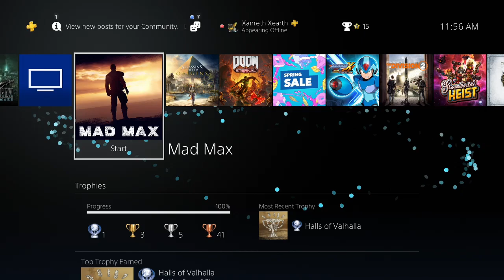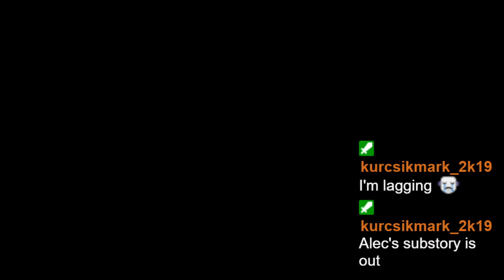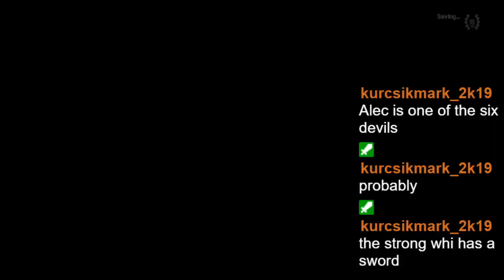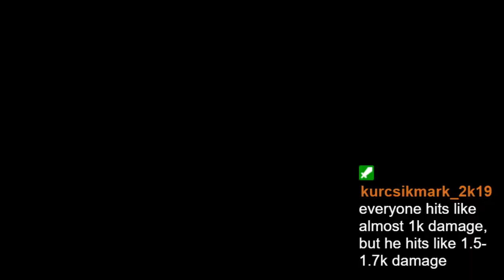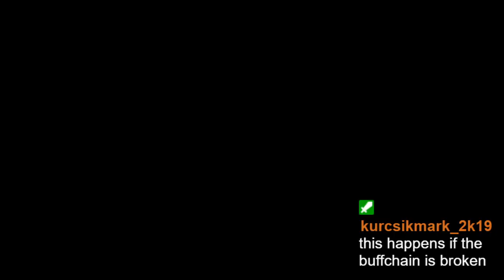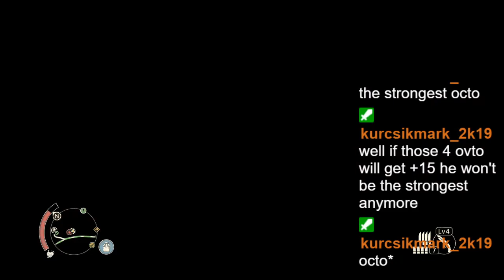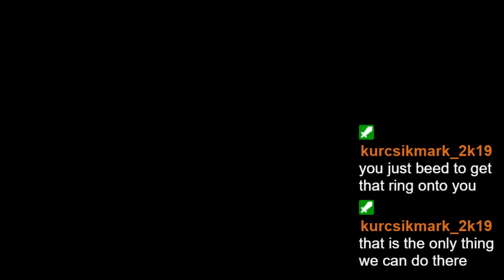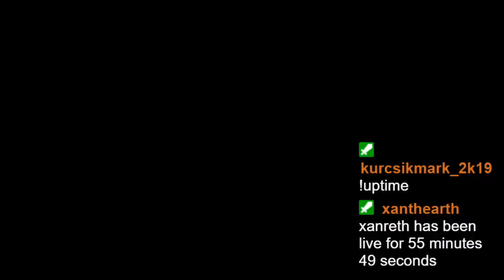Playing Mad Max on PlayStation 4 almost finished with the clean up just the minefields left